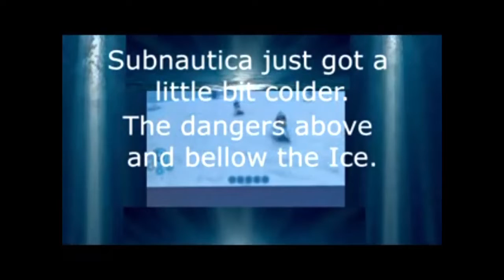Subnautica sub zero trailer